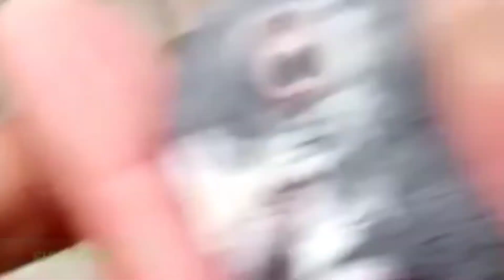Teddy kabotar | contact No. 0332 5282164 | Location Islamabad (@ New Pigeon & Birds Lover Rwp)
ہمارے چینل کا مقصد ہے کہ ہم کبوتراور پرندوکے بارے میں معلومات فراہم کریں۔